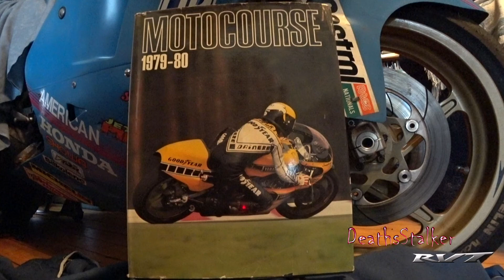Motocourse 1979 80 by Barry Coleman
2004 Honda RC51 RVT1000R SP2 Nicky Hayden Edition
Helmet - Shoei TZ-R
             -  Shoie X-14
Gloves - Leather Joe Rocket "BlasterJoe
              - Alpinestars GP Plus R Glove
Jacket - Joe Rocket "Honda line" Textile With Back Protector
Boots - SP1 Fusion (Black)

Camera
Sena 10C
Sony FDR-X3000R
Sony HDR-AS300R

Microphone
Sony ECMCS3